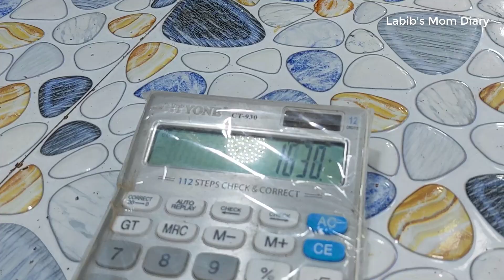কক্সবাজারে শালিক রেষ্টুরেন্টে এক হাত সমান নলা খাইলাম। শুটকি এবং আচার কিনলাম। Labib's Mom Diary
কক্সবাজারের শালিক রেষ্টুরেন্টে এক হাত সমান নলা খাইলাম। শুটকি এবং আচার কিনলাম।  Labib's Mom Diary